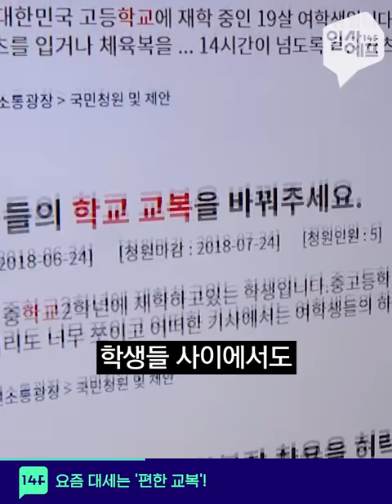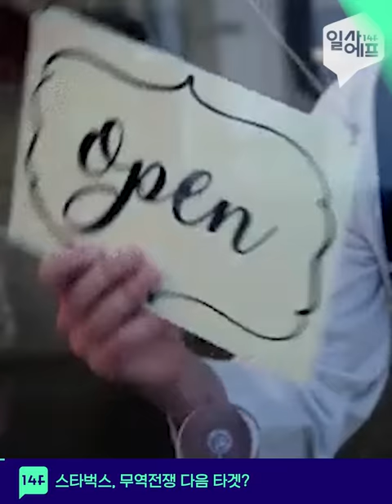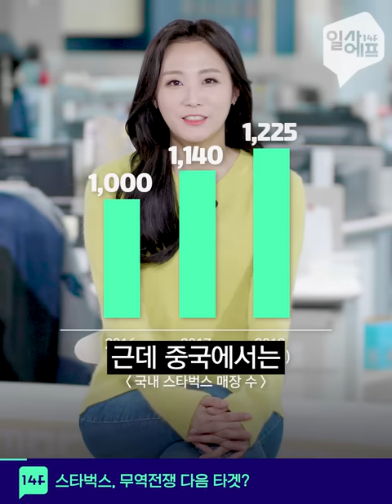'슬림핏 교복' 가고 '편한 교복' 온다 / 14F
꽉 끼는 교복 이제 구만~~ 대세는 편안 + 따뜻!